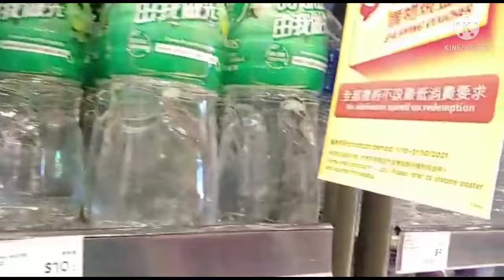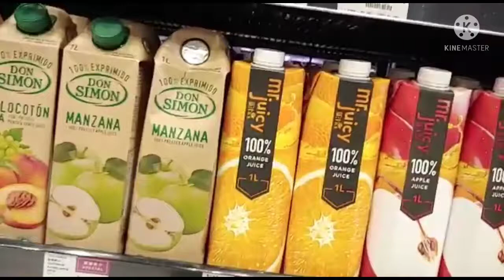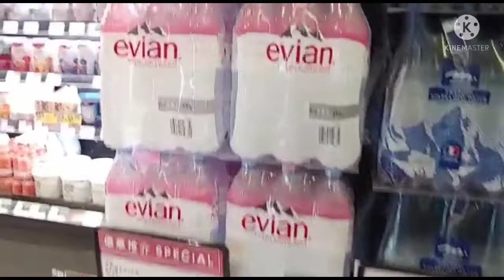Hong Kong Shopping | Market Place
Market Place cabang Happy Valley ini tempat Belanja sekelas Department Store, belanja sembako,Makanan,minuman produk Europa sampai Asia,tempat ya tidak sempit untuk berjalan memilih barang yg ingin Kita beli,Harga  standar